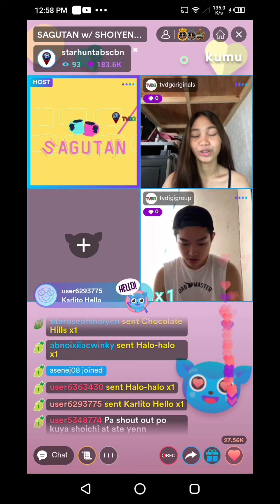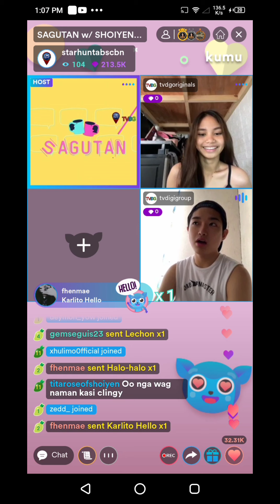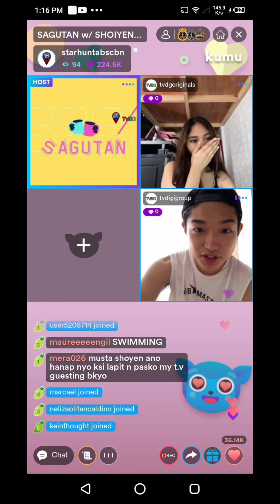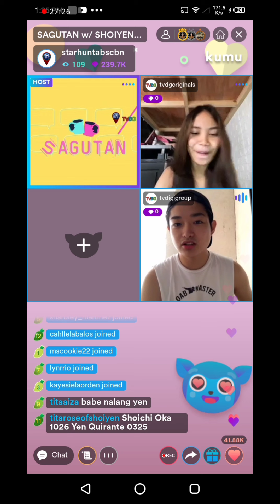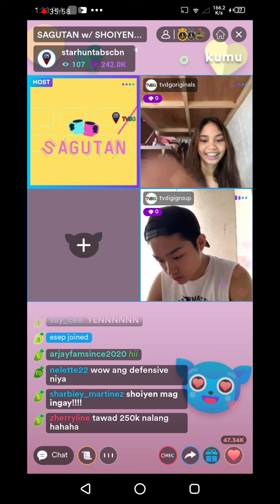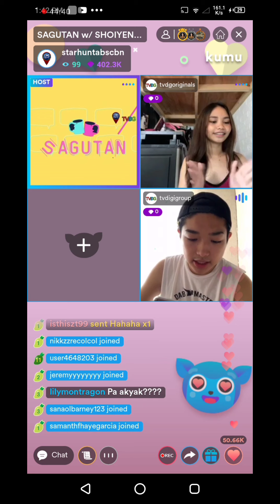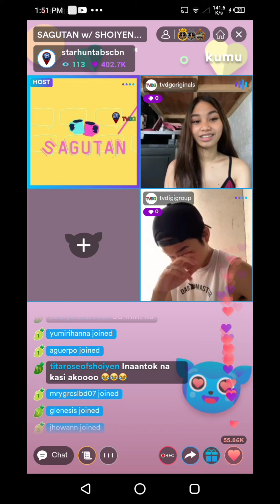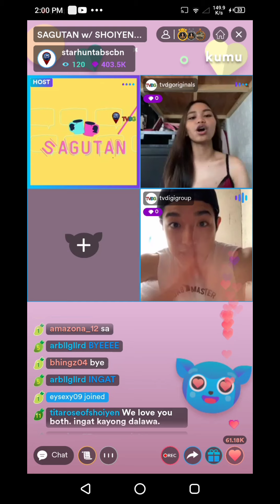PART 2! SHOICHI & YEN SAGUTAN LIVE! | SHO AT YEN IBIBIGAY SA ISAT-ISA ANG KANI.KANILANG FB PASSWORD❤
Shoichi at Yen nagkasubokan ibigay sa isat-isa ang kanilang personal fb password ❤ KILIG!